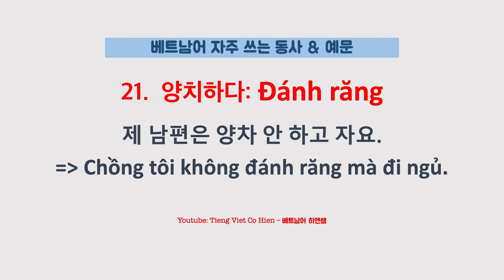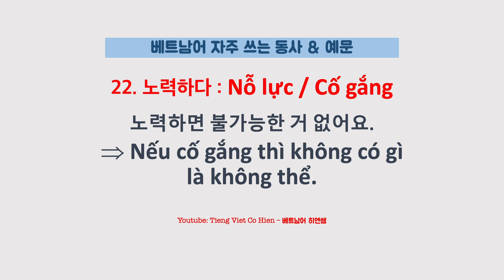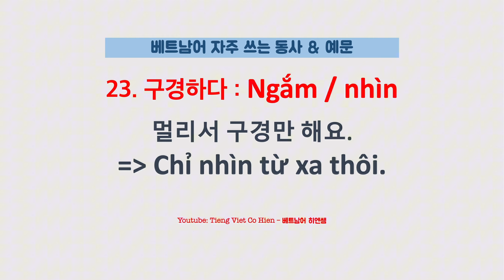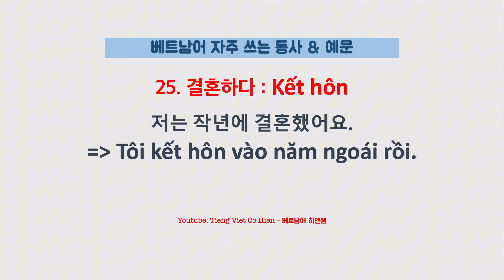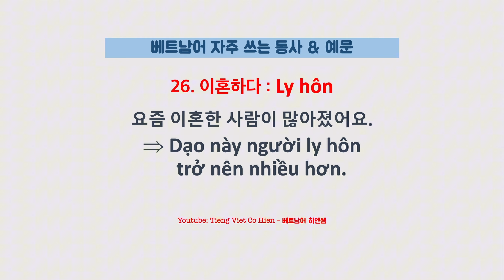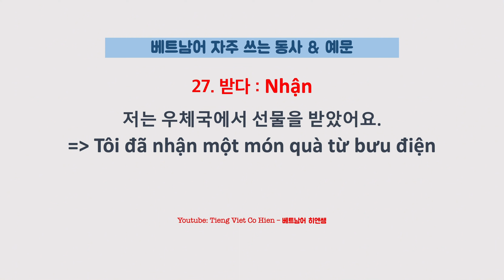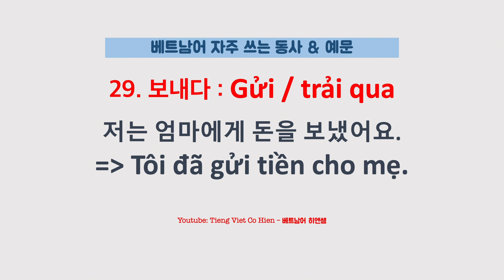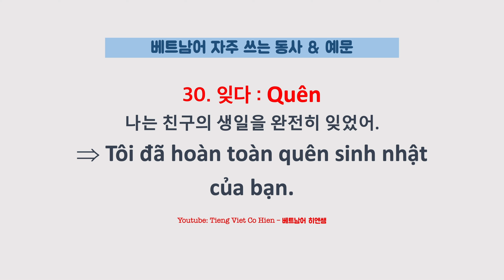[PART 3] 예문과 함께 베트남어 필수 동사 100개 | 3강 | 자주 쓰는 베트남어 동사 | 베트남어 히엔쌤 | Tieng Viet Co Hien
여러분 안녕하세요! 오늘은 "예문과 함께 베트남어 필수 동사 100개" 1강이라는 주제로 강의에 참여하신 여러분을 환영합니다.

이 영상은 베트남어 학습에 도움이 되도록 베트남어의 필수 동사 100개를 다루고 있습니다. 이 동사들은 일상 대화와 글쓰기에 필수적이며, 이 강의를 통해 그 활용법과 예문을 자세히 살펴볼 것입니다.

동사 의미와 활용: 각 동사의 의미와 어떻게 사용되는지에 대한 설명과 예문을 제공합니다.

일상 대화에 적용: 이러한 동사를 실제 대화에서 어떻게 활용할 수 있는지 배울 것입니다.

예문과 함께 학습: 예문을 통해 동사의 사용법을 명확하게 이해하고 익힐 수 있습니다.

이 영상을 통해 베트남어 학습을 더욱 효과적으로 진행하고, 베트남어 실력을 향상시킬 수 있기를 바랍니다. 함께 열심히 공부해 봐요!